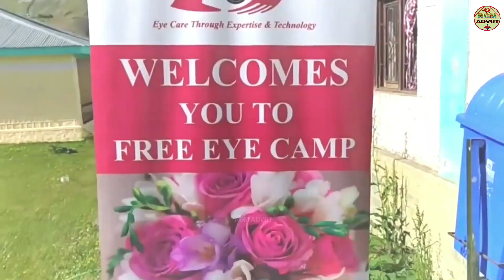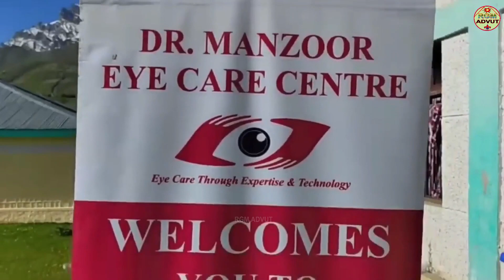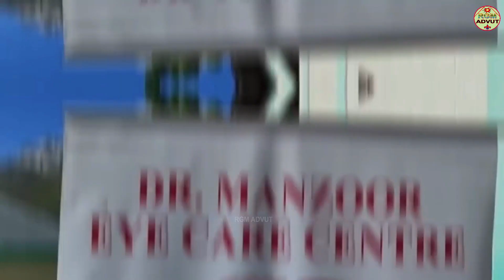লাল হচ্ছে চোখ দেশের সব জায়গায় !কী করবেন! বাঁচার উপায় জেনে নিন/Health Tips Of Eyes/Bengali